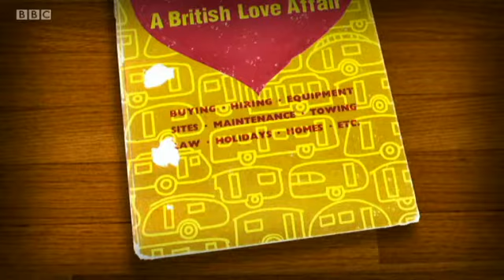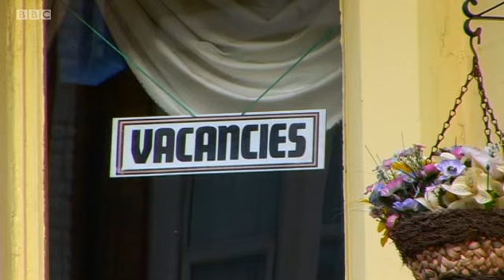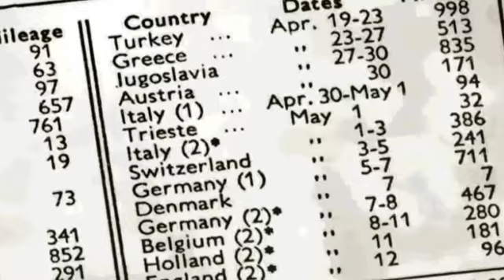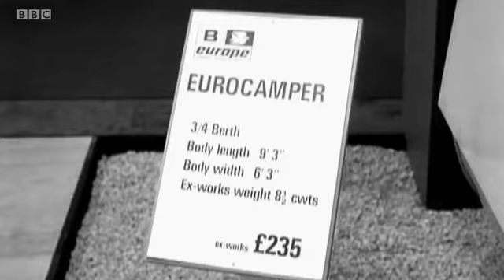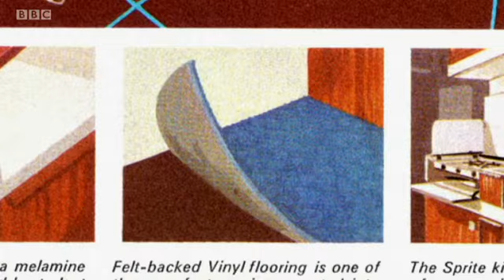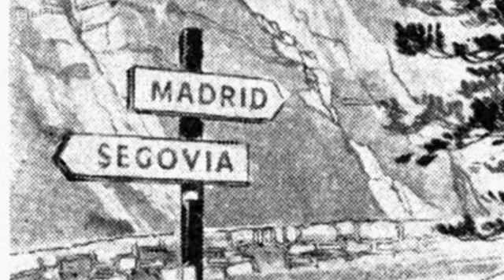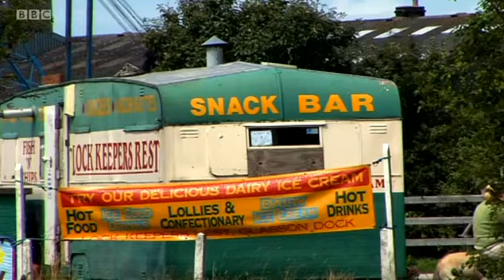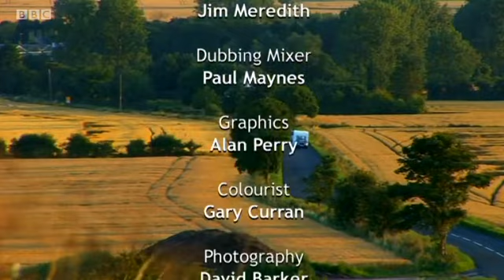Caravans - A British Love Affair (2009)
Documentary about the love affair between the British and their caravans, which saw the country establish the world's largest caravan manufacturer and transformed the holiday habits of generations of families.

In telling the intriguing story of caravanning in Britain from the 1950s through to the present day, the film reveals how caravans were once the plaything of a privileged minority, but after World War II became a firm favourite with almost a quarter of British holidaymakers.

It explores how changes in caravanning across the years reflect wider changes in British society, in particular the increased availability of cars during the 1950s and 60s, but also the improved roads network and changing attitudes towards holidaymaking and leisure time.

Enthusiasts and contributors include Dorrie van Lachterop from the West Midlands and Christine Fagg from Hertfordshire, remarkable and adventurous women who started touring alone in their caravans during the 1950s.